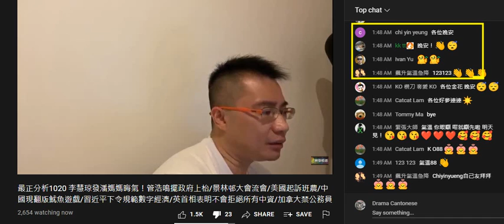20211020 啤梨晚報打女人偷錢賊林匡正吹自己好識足球賽事，仲妄想鳩吹自己貼得準，腦殘好鍾意自己啲貼士，原來偷錢賊一吹嗰晚足球比賽預測俾貼士，啲腦殘就紛紛鬆，唔撐埋最後幾分鐘個收視數